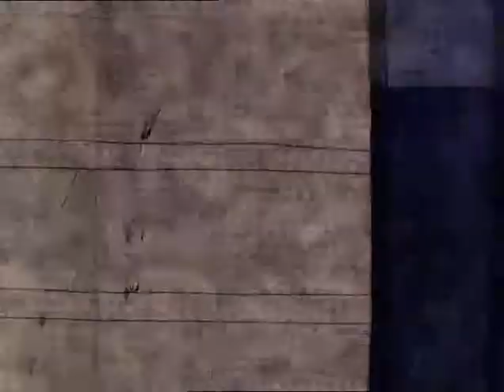Его жена курица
Криповый совесткий мульфильм.Кто-нибудь смотрел его по телевизору?А ведь его показывали.